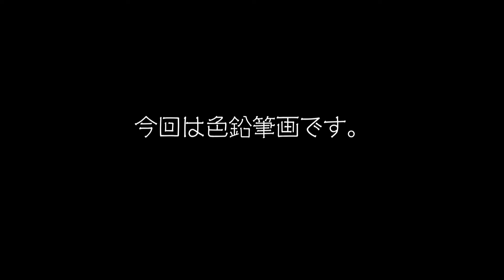【色鉛筆】ホワイトスターを描いてみた。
令和6年能登半島地震におきまして、被災された皆様、その関係者の皆様、心よりお見舞い申し上げますとともに、被災地の皆様の安全と平穏な生活が一日も早く戻ってくることをお祈り申し上げます。

ジングル shimtone様（お気楽ジングル）
BGM　　shimtone 様  （today's progress）